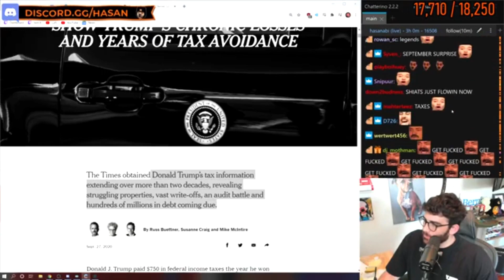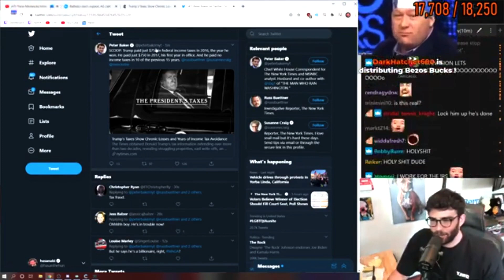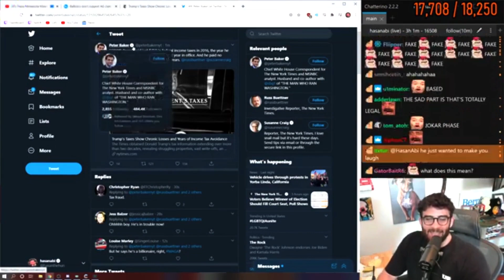wow wee woo wow